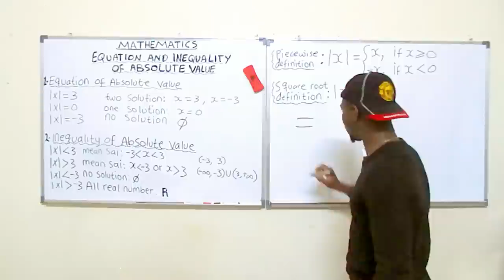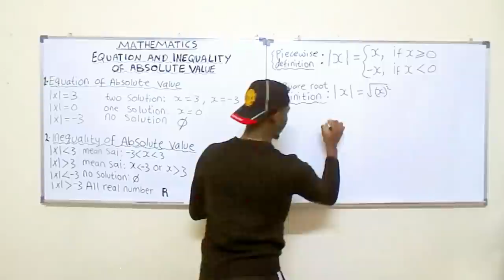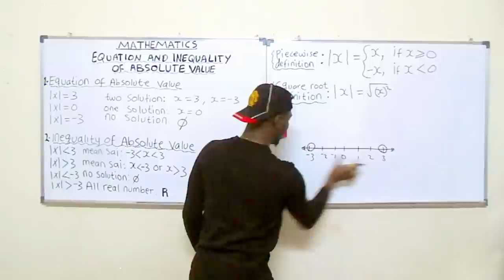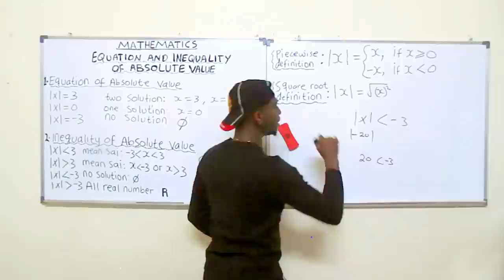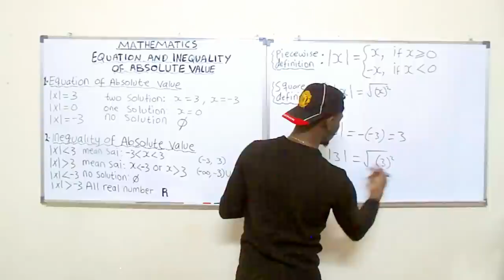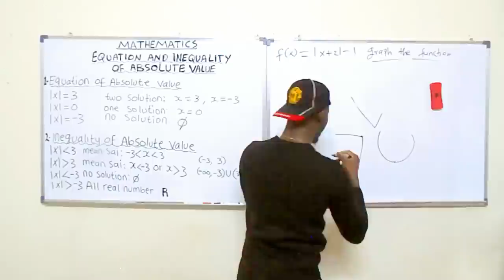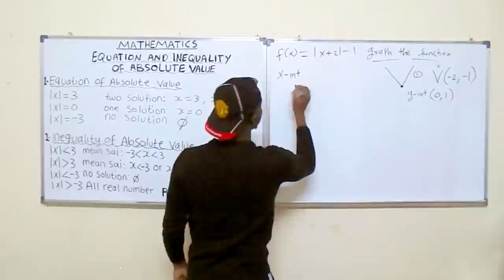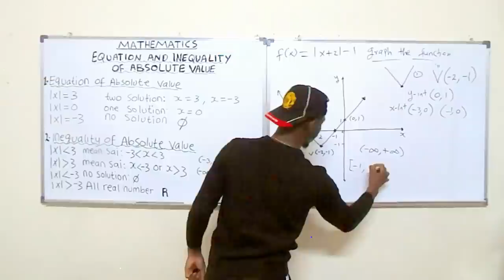The Equation and Inequality of Absolute value | part 7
This Algebra video de show us how to solve and sketch the graph of linear and quadratic inequality.